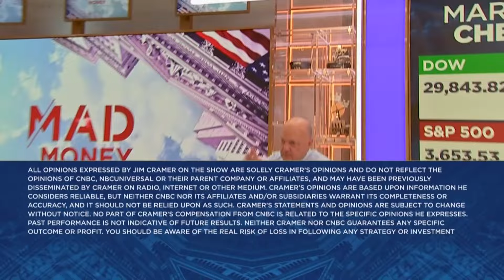This economy is creating jobs like there's no tomorrow, says Jim Cramer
'Mad Money' host Jim Cramer takes a look at today's May jobs report and what market moving moments to look ahead to next week.